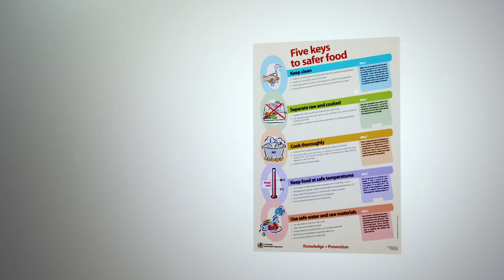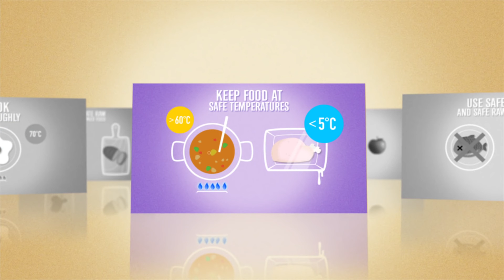WHO Five keys to safer food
You may want to use IMEC 578 Sustract to wash your food before consuming.